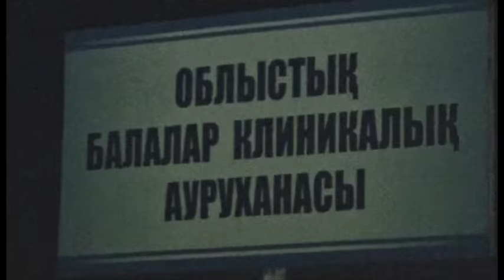Экстренный вызов (03.08.2016)